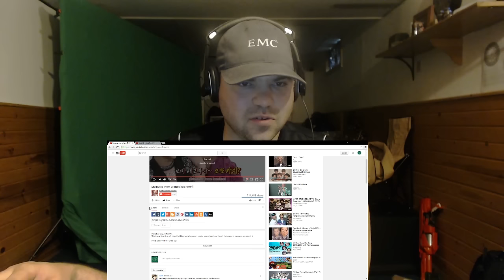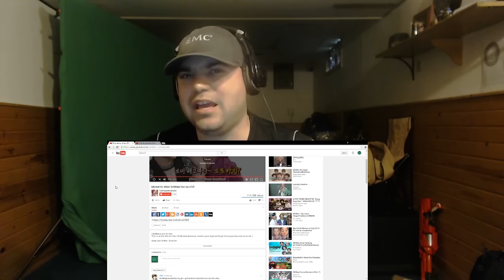Moments when SHINee has no chill reaction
Nidge Reacts to Moments when SHINee has no chill
Honest Reactions Moments when SHINee has no chill
lets watch Moments when SHINee has no chill Please Support these reactions! BlastphamousHD
Tyrone Magnus
8owser 16
Cherry girl
zalzar
Anthony Mcknight
reaction time